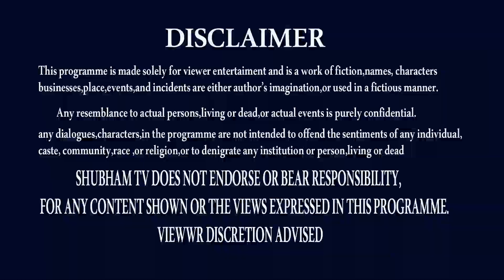VRUSCHIKA RASI FEBRUARY 2022 | PAKSHAPHALALU | 1-15 | SCORPIO |SRITULASI |SHUBHAMTV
THANK U